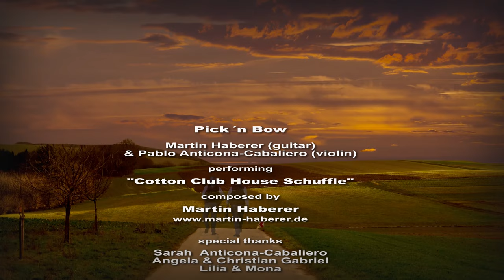Cotton Club House Shuffle, performed by "Pick`n Bow"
Pick´n Bow is:
Martin Haberer, guitar
Pablo Anticona-Cabaliero, violin

Video production, Bernd Decker